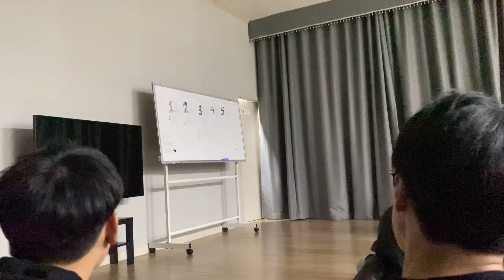음악교육과 엠티 브이로그 공모전_김솔비